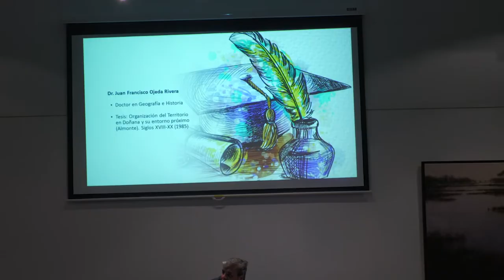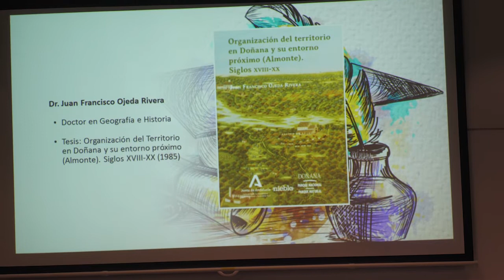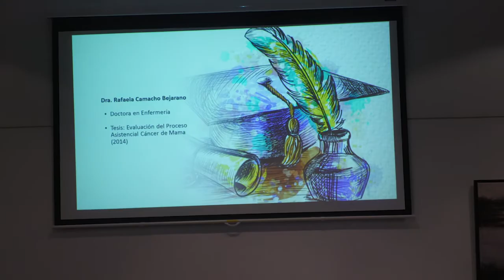Feria de la Ciencia 2023. Acto de clausura "Presentaciones Almonte Cum Laude".